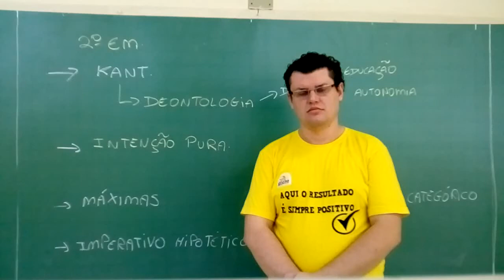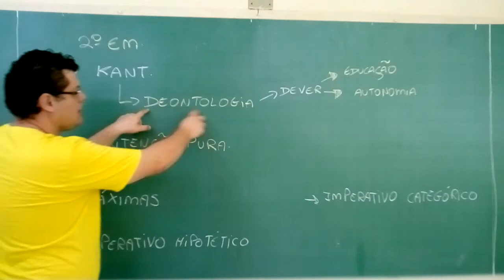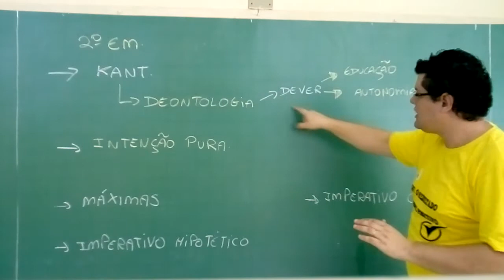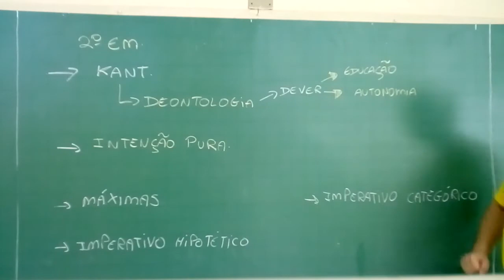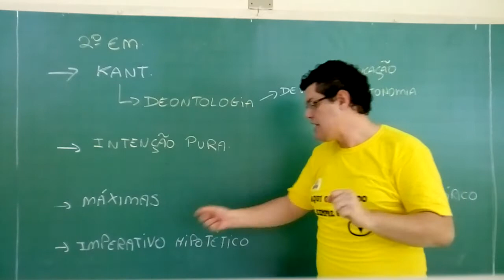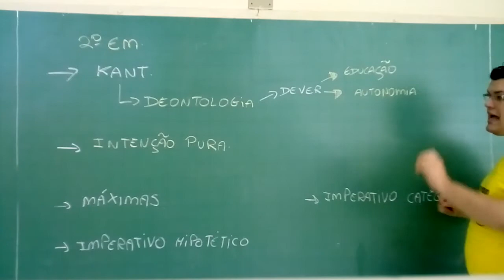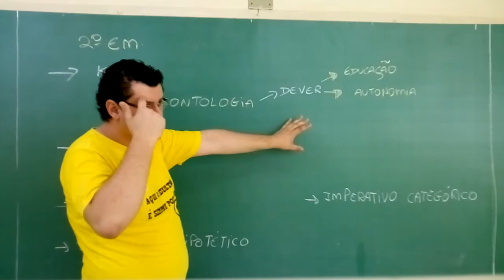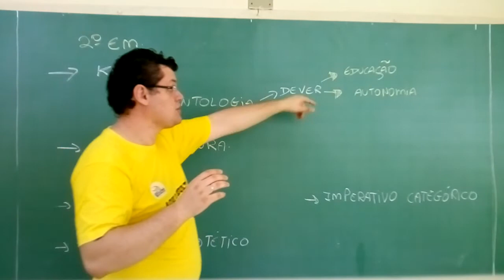Aula 1 Turma 2º Série EM Filosofia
Profº Heleonilton Disciplina Filosofia Novos Filosofos